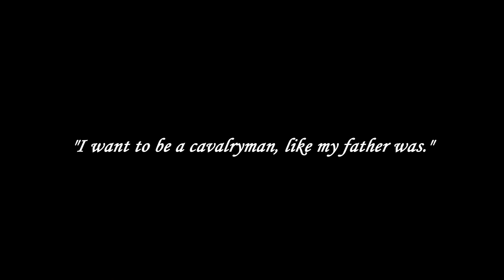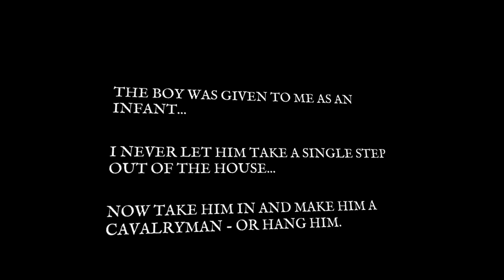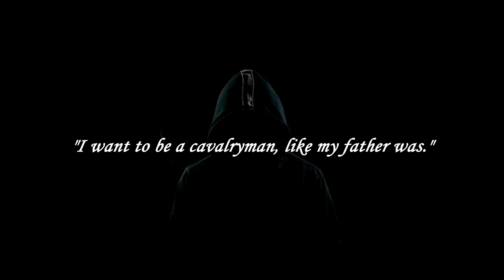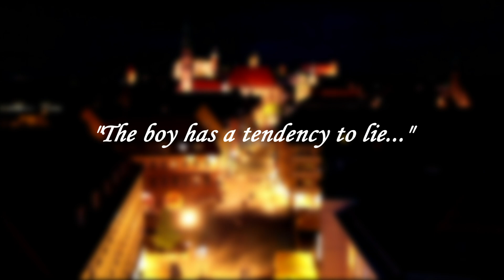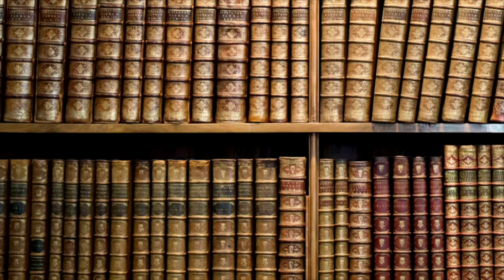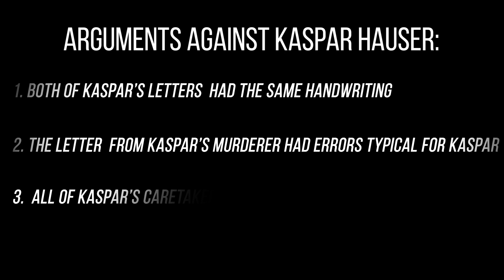Kaspar.H. - The Most Mysterious Boy in History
In1828, a confused-looking teenager suddenly appeared in the streets of Nürnberg, Germany. He kept repeating a single sentence over and over again and carried a letter which said that he spent his entire life in a tiny, dark cell and that he has never seen another human being in his life. That's the beginning of the strange tale of Kaspar Hauser - but it only kept getting weirder and weirder since then...

0:00 - Part 1: The Boy Appears
2:08 - Part 2: The Boy Becomes Famous
4:48 - Part 3: The Boy Dies
5:22 - Possible Explanations

Note: In the video, I use the German name of the city: Nürnberg. The English name is Nuremberg, but just to avoid confusion - it is the same city.